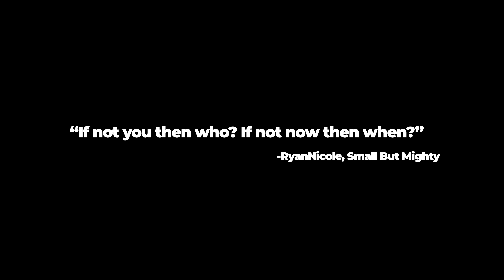Baykeeper and HH4C Present - Small But Mighty feat. RyanNicole (Official Music Video)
Small But Mighty" by Ryan Nicole is a powerful anthem championing the protection of Bay Area waterways from corporate pollution. Produced in collaboration with UnLearn The World, SF Baykeeper, and Hip Hop For Change, this track is more than just music—it's a call to arms. Dive into a visual journey directed by Marc Stretch, with captivating cinematography by 707 Supply and seamless editing by Marc Stretch & Alex Bello of Pan Marino Productions. Featuring dynamic dancers from Destiny Arts Center, this video is a testament to community strength and the importance of environmental justice.